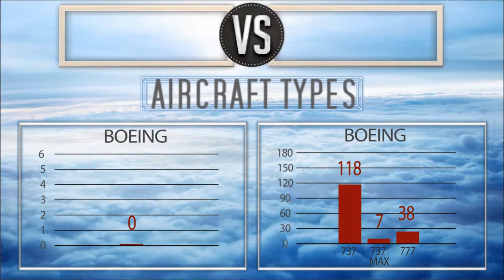EasyJet VS Turkish Airlines - Airlines Comparison 2019